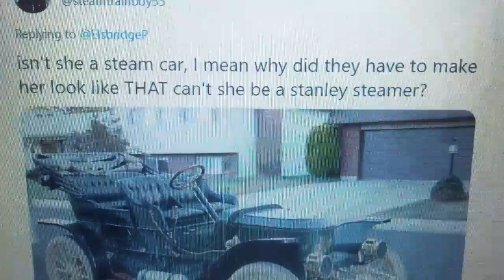How the Thomas & Friends Brand is Deteriorating and Vandalised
I LOVE THE LONDON THEME THIS MAGAZINE ADDS!

Bulgy has a magazine toy out of him, as a London Bus. Cool.

He's really had the best luck in 2020

Also, pretty much explains why i dislike Cleo, even her whining.

She also is too stupid to not know about Gordon.

plus, she doesn't get discipline by Ruth and it insults the original series' convincing lessons about behaviour.